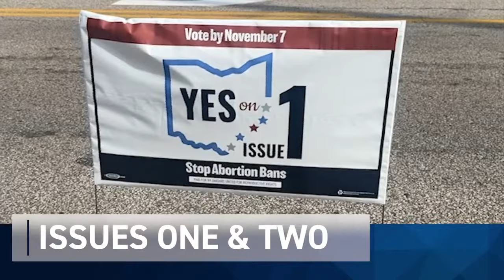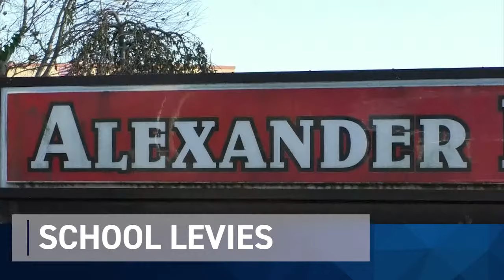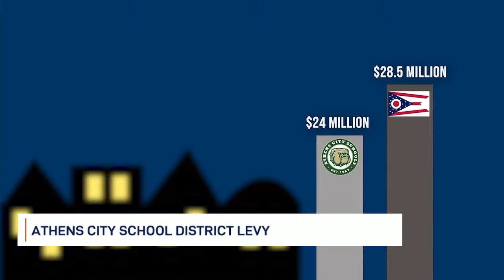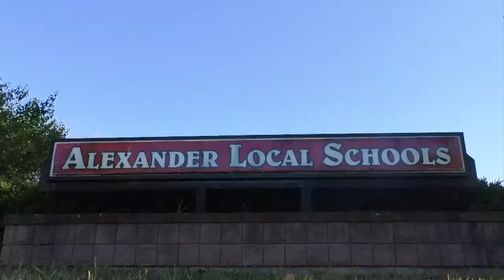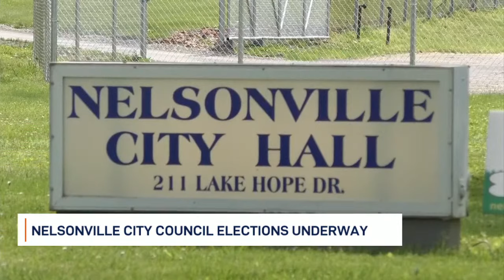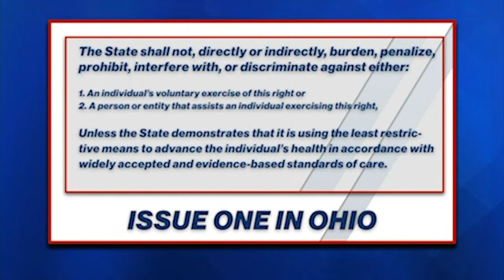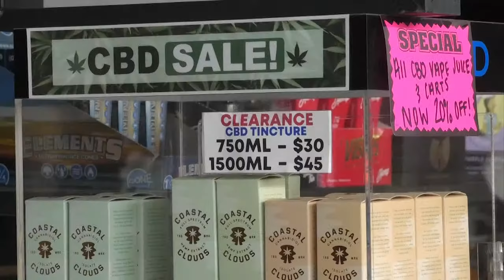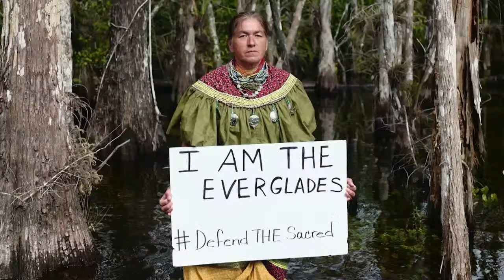Newswatch Election Special - Monday, November 6, 2023